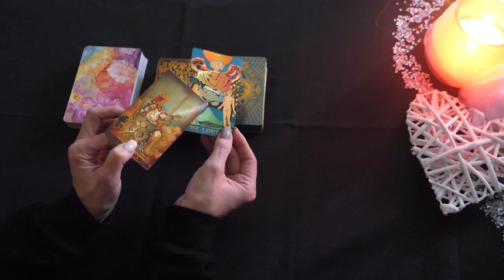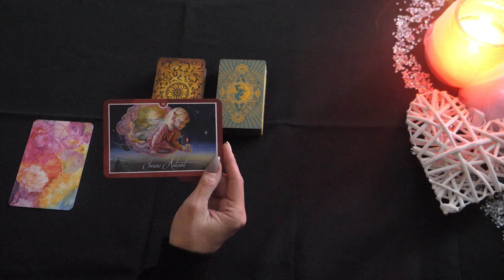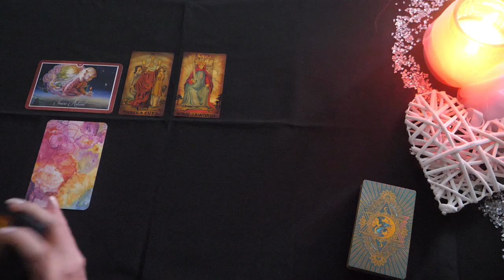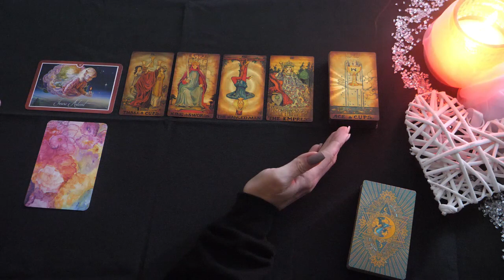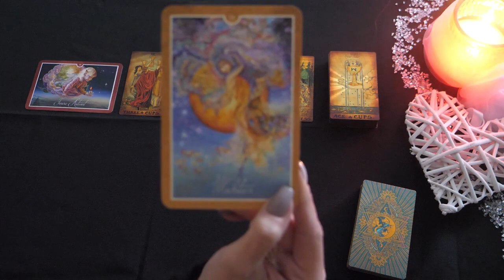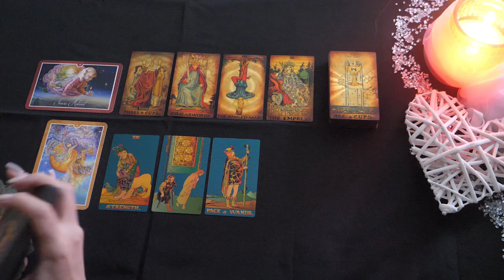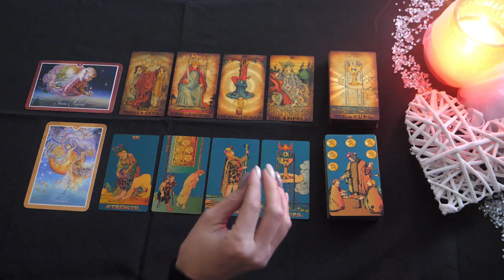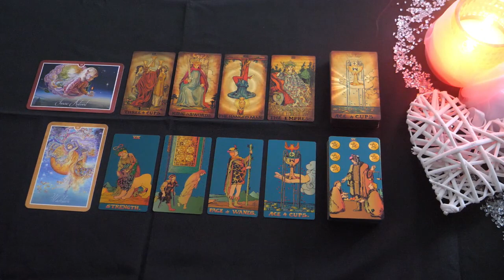Skorpion | Mitte bis Ende November 2023 | Innere Antwort | Wachstum | Es ist Bewusstwerdungsprozess